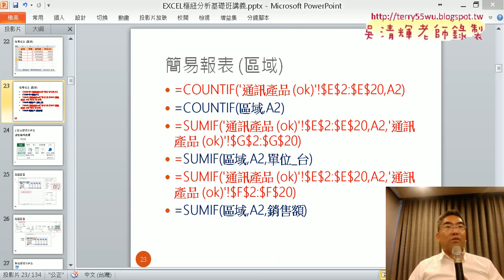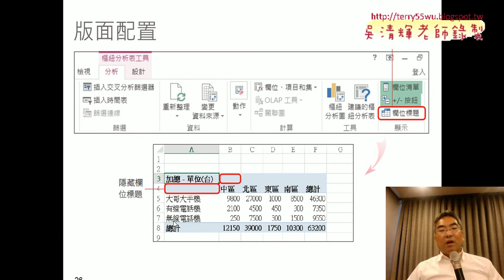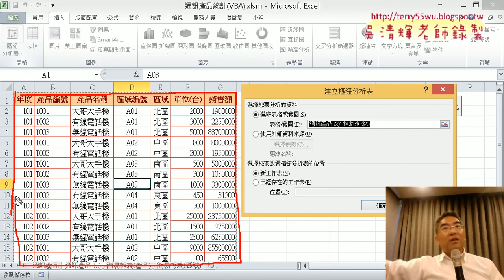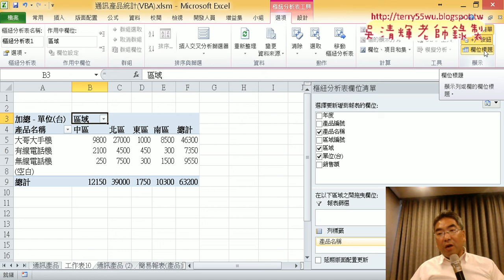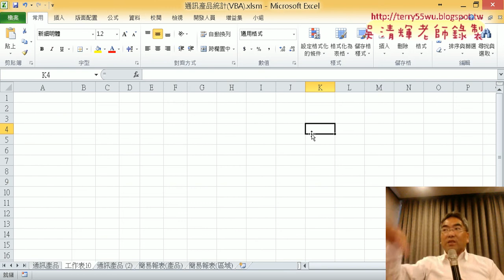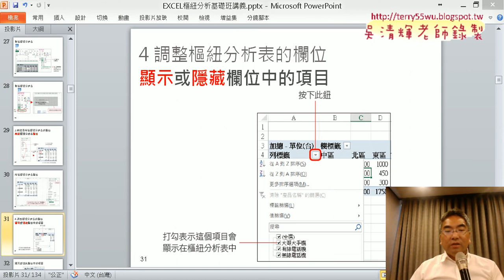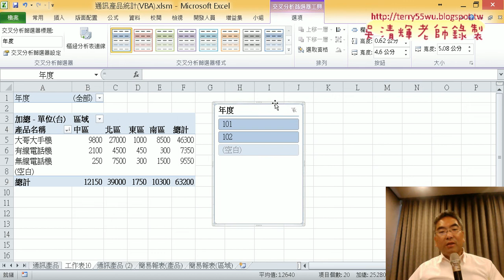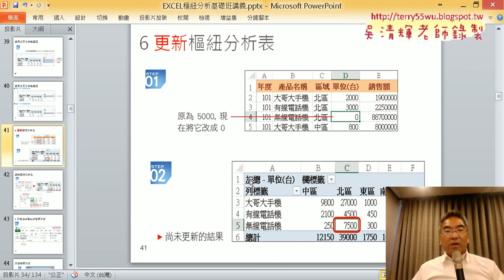06 建立樞紐分析表與相關功能說明